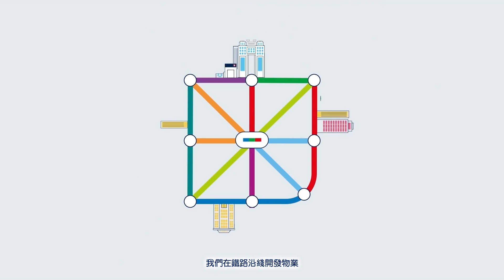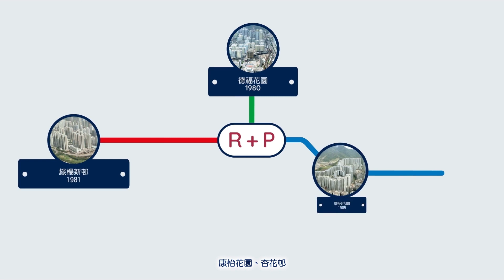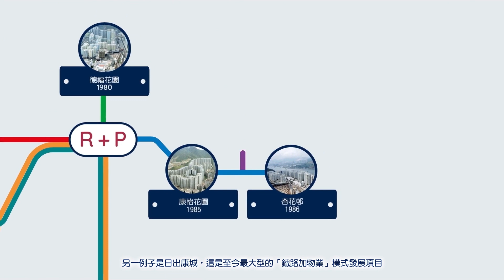鐵路加物業:促進可持續發展